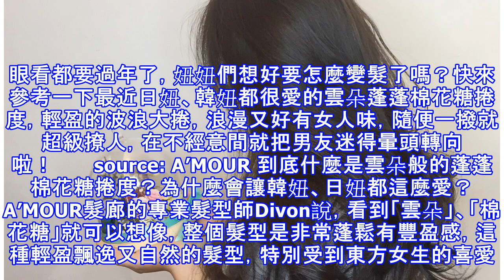最有女孩兒味的過年變髮提案！雲朵般蓬蓬棉花糖捲度甜美又浪漫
過年前，大家都會上美髮沙龍換個新髮型、新髮色，讓自己看起來神清氣爽，討個好彩頭。眼看都要過年了，妞妞們想好要怎麼變髮了嗎？快來參考一下最近日妞、韓妞都很愛的雲朵蓬蓬棉花糖捲度，輕盈的波浪大捲，浪漫又好有女人味，隨便一撥就超級撩人，在不經意間就把男友迷得暈頭轉向啦！       source: A’MOUR 到底什麼是雲朵般的蓬蓬棉花糖捲度？為什麼會讓韓妞、日妞都這麼愛？A’MOUR髮廊的專業髮型師...